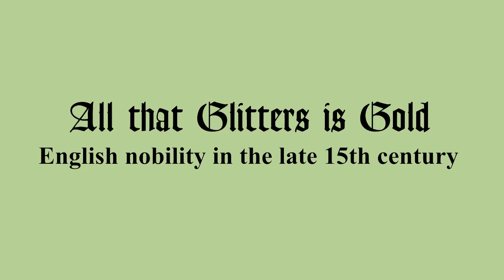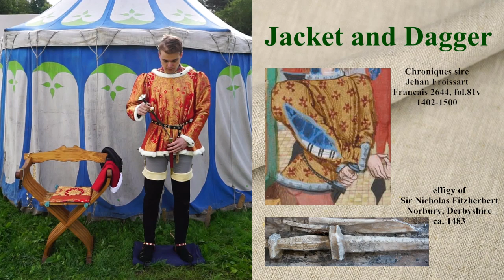All that Glitters is Gold - English nobility in the late 15th century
An English nobleman during the War of the Roses.

Filmed at the "Feldlager" on castle Brandenburg in Lauchröden.